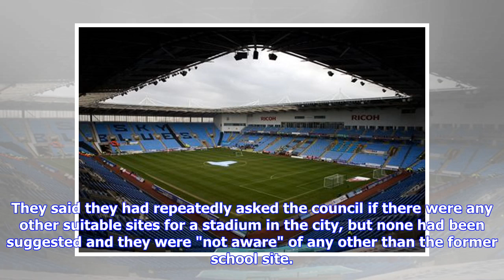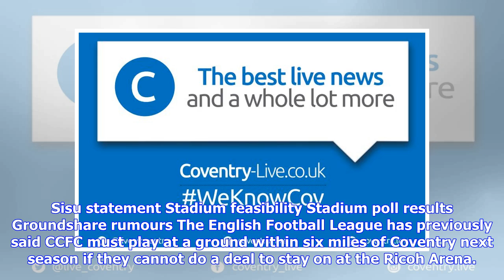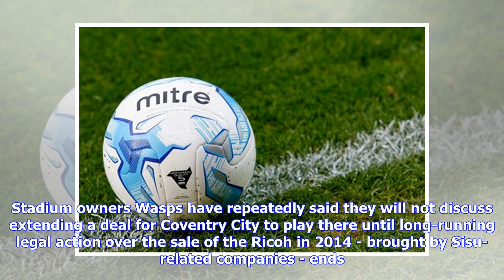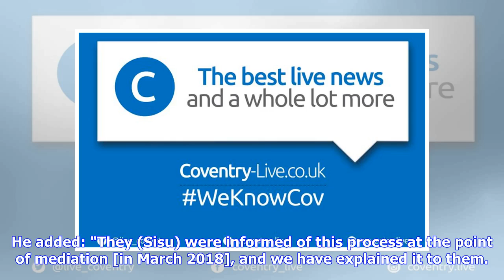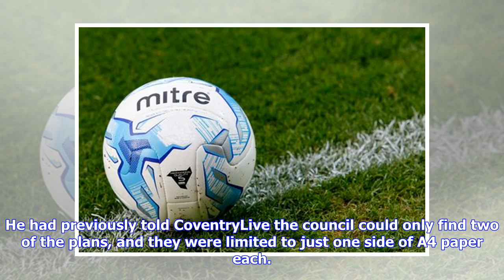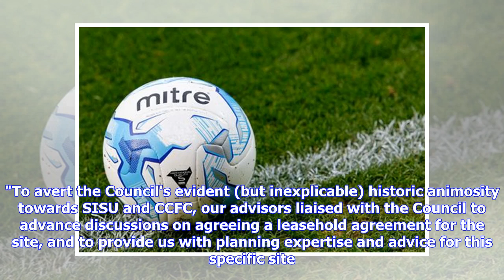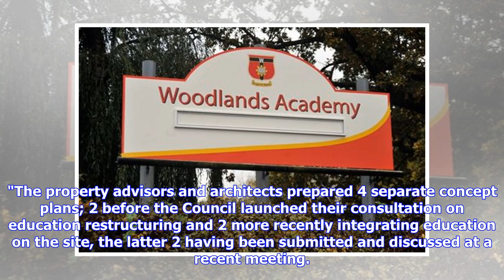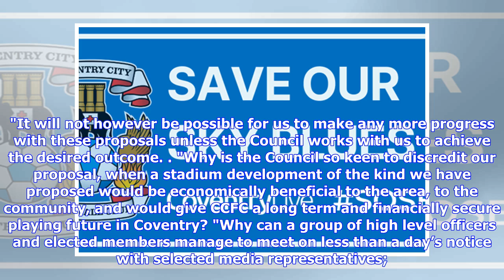VIDEO: Sisu 'distract' fans with fresh stadium row, claims council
The leader of the council has accused Coventry City's owners of "trying to distract the people of Coventry" from the main issue that could see the football club leaving the city once again. In a statement released on Friday evening, Sisu, the London hedge fund which took over the football club in 2007, accused Coventry City Council of hampering its efforts to build a new football stadium on the site of the former Woodlands Academy. They said they had repeatedly asked the council if there were an...